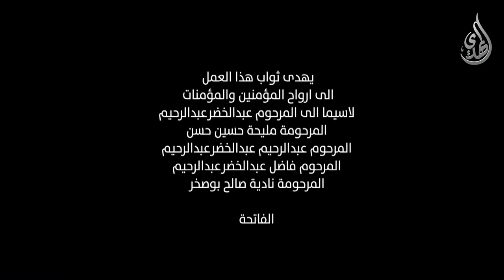مهدي ايماني - اداء الرادود الحسيني حسين اميري